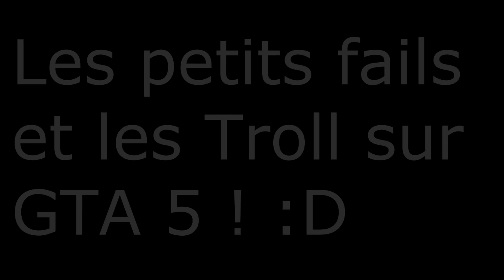LA PLUS GROSSE ANARCHIE SUR GTA 5 + EPIC FAIL !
LA PLUS GROSSE ANARCHIE SUR GTA 5 !
Des petits Troll et Fail seront au rendez-vous :)
TheFragHD fait son retour pour pleins de nouvelles vidéos vraiment fun sur GTA 5 ou encore Call of Duty ! :D
N'hésitez pas à laisser un Max de pouces verts svp et à me dire en commentaire ce que vous avez pensé de la vidéo :p

Et je vais aussi vous donner la solution pour avoir des codes xbox et psn gratuitement en allant et

Pour jouer avec moi et participer dans mes vidéos, il suffit de me suivre sur twitter

argent illimité après patch 11.1, argent a l'infini après le patch 1.11, free money after patch 1.11
MUNITION MAX GRATUIT APRES PATCH 1.11 - GTA5 GLITCH ONLINE
rentrer le véhicule d'un pote dans son garage après patch 1.11
duplication après patch 1.11, free cars after patch 1.11
Assurer et baliser un bmx ou un vélo,
Rentrer n'importe quel véhicule dans son garage 1.11
Duplication solo ( sans potes ) après patch 1.11
Glitch vendre des supersportives après le patch 1.11
Glitch sell supersportive, free money, argent illimité
Etre Invincible sur GTA5, Peinture secrète after patch 1.11
Les 10 Meilleurs Cheats Codes de GTA5
Code de triche invincible, glitch invisibilité, invisible sur la mini-carte
localisation véhicule rare, location cars
Rat loader, sultan rs, la carbon RS , la hotknif ou la kamhelion
Glitch gta5 online XP RP REP, Rank up, fast, réputation, monter facilement et rapidement ces niveaux
Augmentez ses capacités rapidement et facilement
New DLC, after patch,
grand thef auto 5 glitches glitch gta gta5 gt5 hack hacks mod mods modded moded save 100% unlimited money glitch rare vehicle modded cars adder for free free cars online bugatti veyron online free ammo unlock all los santos customs modded cargo plane cargoplane ovni ufo online jetpack gta 5 easter egg
GTA 5 zombies gta 5 aliens or gta 5 apocalypse gta 5 ammuniation and GTA 5 info the Grand Theft Auto 5 5 Star Wanted System.
Grand Theft Auto 5 DLC or Grand Theft Auto 5 Next Gen & PC isGrand Theft Auto Online details or Bus Routes and Gameplay & Previews Coming this Thursday is GTA V activities.
DLC content
GTA 5 on Next Gen the GTA 5 on Next Gen.
GTA 5 Online Multiplayer
GTA 5 Weapons will GTA 5
GTA 5 Weapons List GTA
GTA 5 Guns is GTA 5 Guns.
GTA 5 on Next Gen Consoles or GTA 5 on Next Gen Consoles.
GTA 5 Customization
GTA 5 on PC